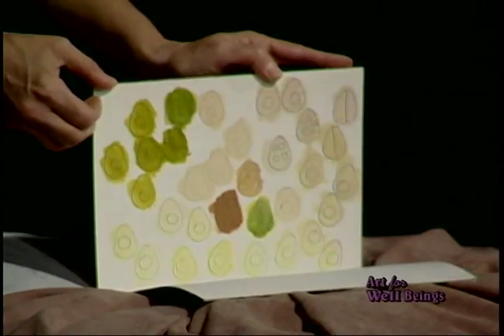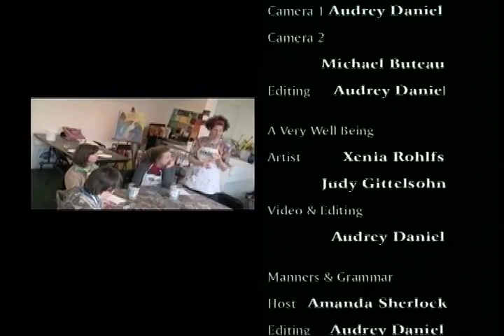Art for Well Beings Episode 5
An episode surrounding the act of pollination